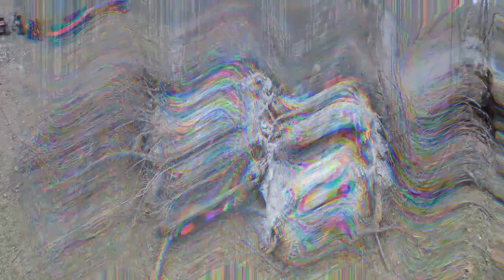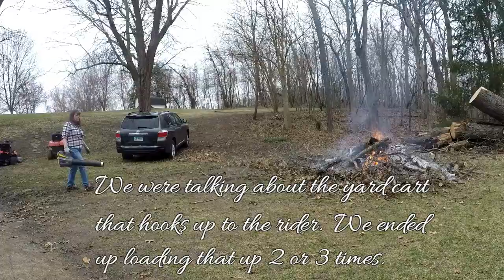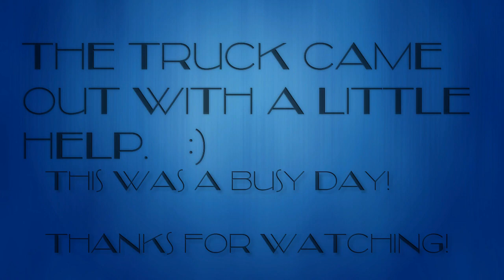The Day After.... We really DID get that tree cut down!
So Saturday was all like, What!? Tree guy here?!  Then Sunday was mellow and easy, so to speak.  The guys worked outside, I helped a little and did some cooking.  We had a great day.  I hope you enjoy this video as much as we enjoyed the day!